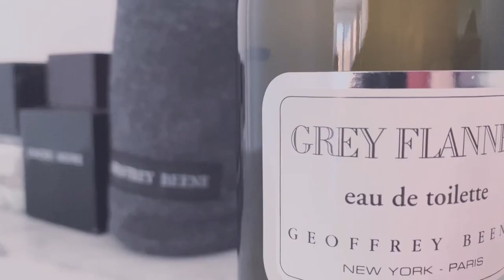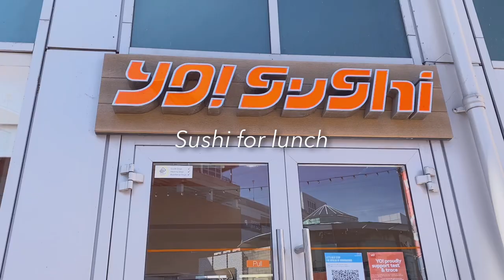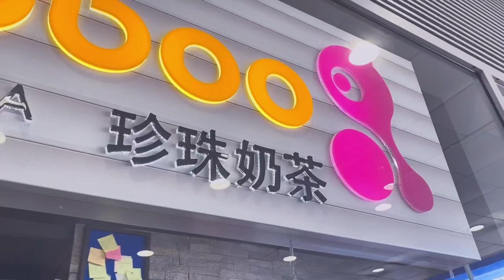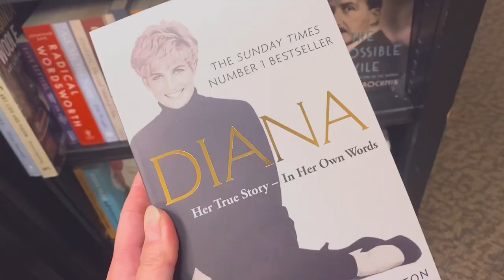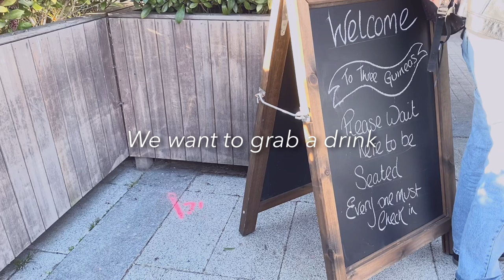Silent vlog | UK Reading after lockdown | Go shopping with me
I become a homebody living a slow life since I moved to UK. After lockdown, I finally get a chance to go out. Let’s go shopping with me and see what's it like in Reading after lockdown.

What equipment do I use for shooting:
Iphone 11